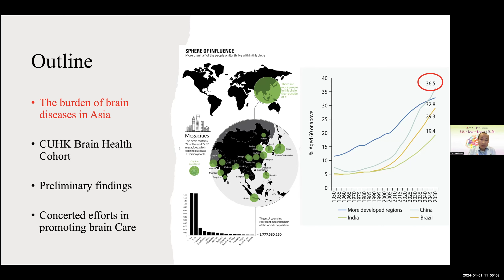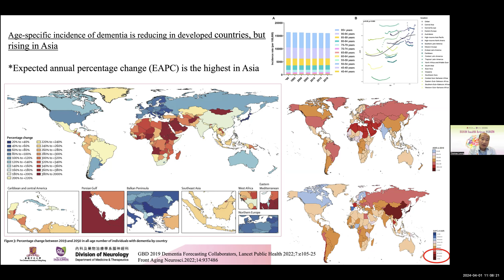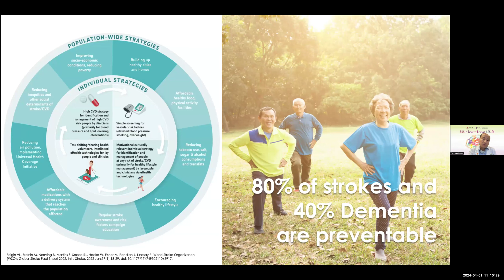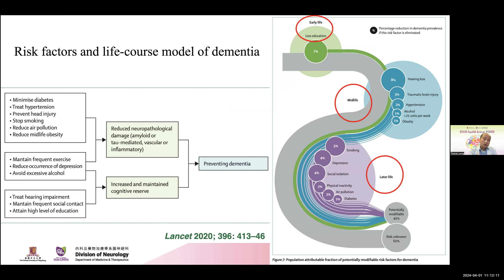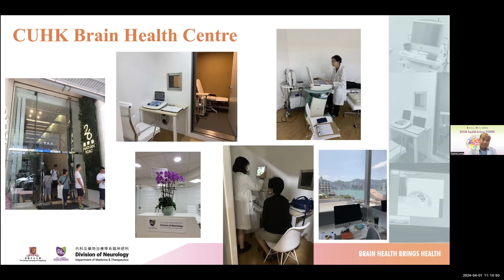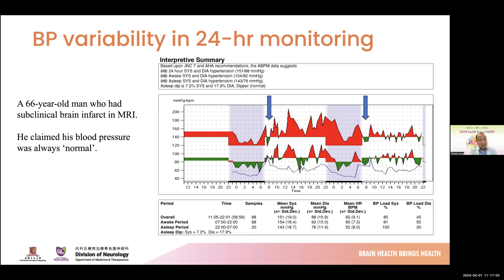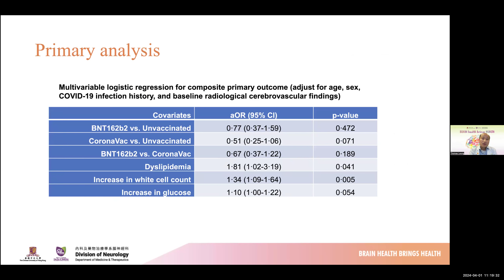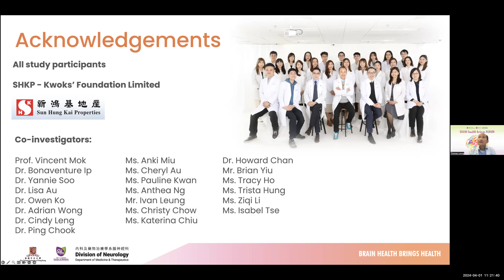McCance Seminar Series: Thomas Leung, MBChB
Dr. Thomas WH Leung, Lee Wei Quo Professor of Neurology, the Chief of Neurology in the Department of Medicine and Therapeutics, and assistant Dean for the Faculty of Medicine at the Chinese University of Hong Kong (CUHK), Director of Kwok Tak Seng Centre for Stroke Research, and Director of Intervention and SHKP Kwok Brain Health Research Center, speaks on “CUHK Brain Health Cohort - The Burden of Brain Diseases and Challenges in Asia” at the April 1, 2024 episode of Mass General Hospital McCance Center Faculty Seminar Series.